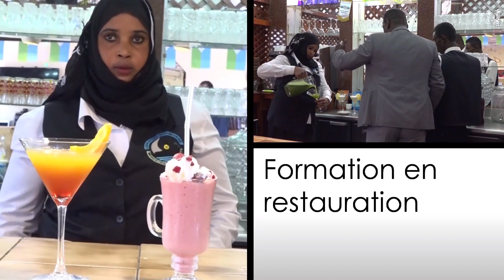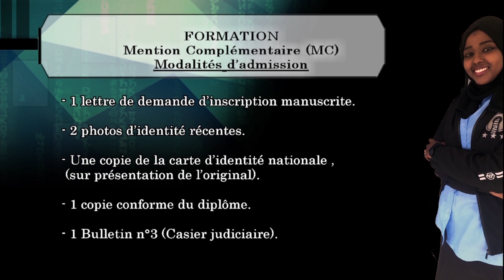SPOT ARTA V12 FIN 29 12 2019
modification date dépôt